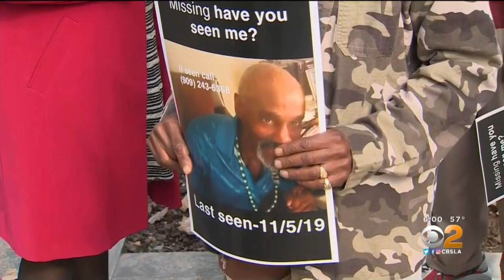Man With Dementia Missing For 2 Weeks, Family Says CHP To Blame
Douglas James has been missing for two weeks, ever since he and his brother were pulled over by California Highway Patrol officers earlier this month.